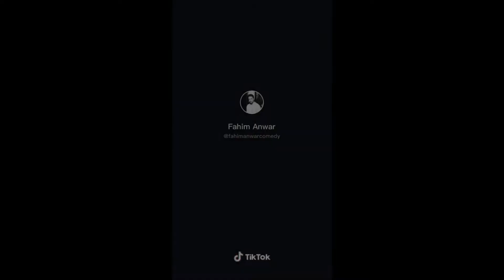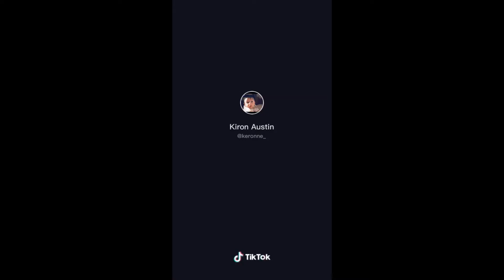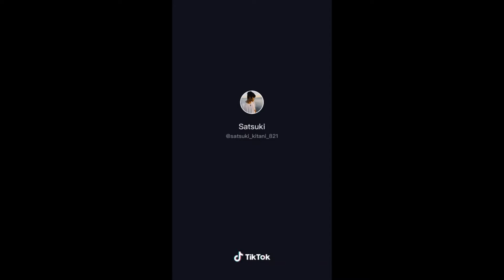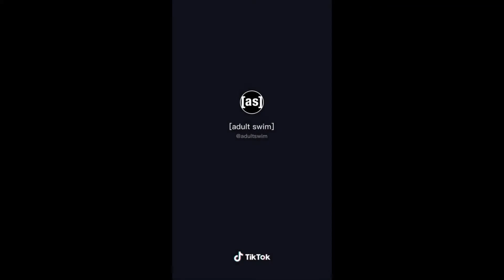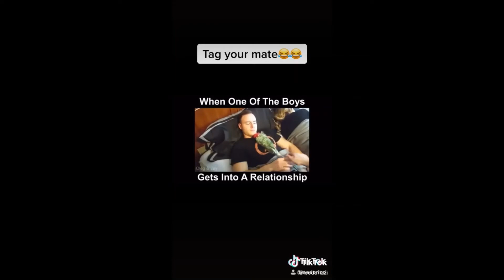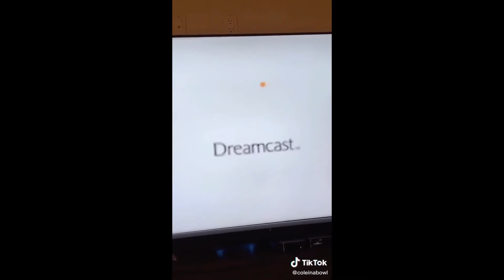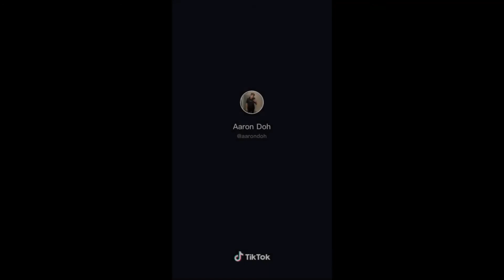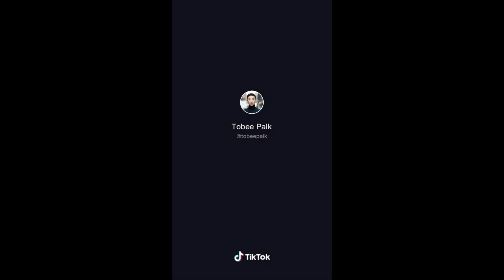tiktoks that i found on my laptop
it's just a mashup of random tiktoks that I thought were funny at the time